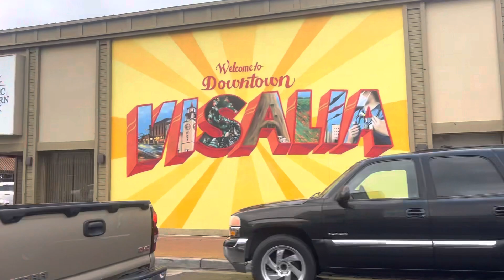Asi esta en Visalia /03/10/2023🌨💦